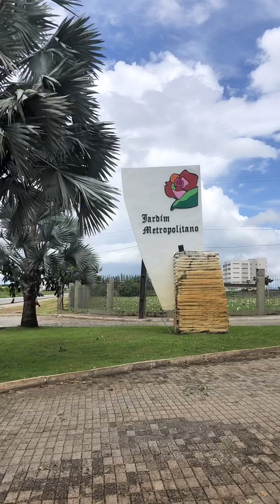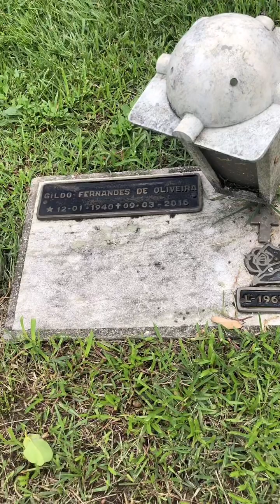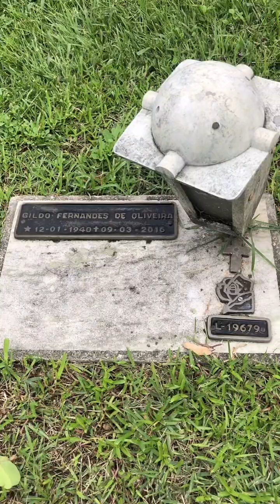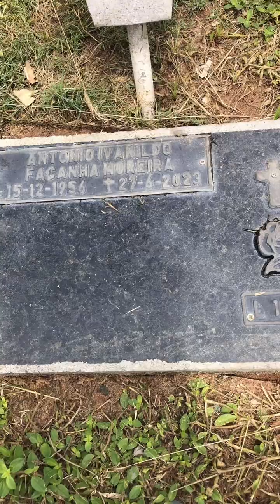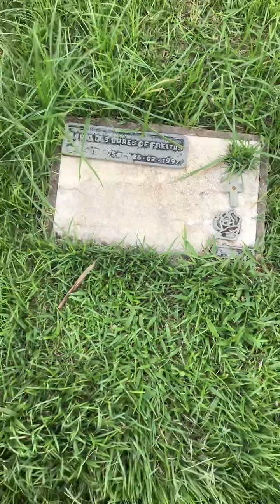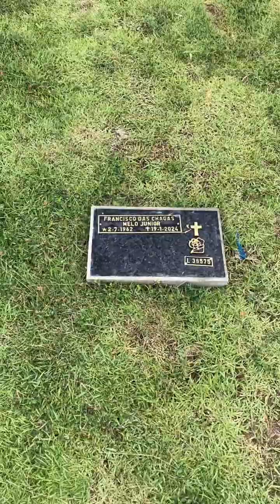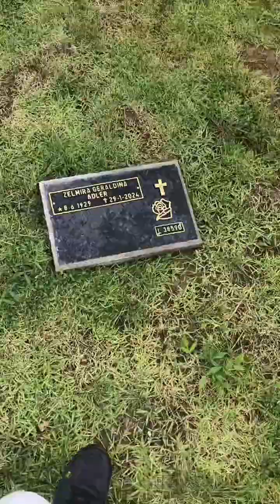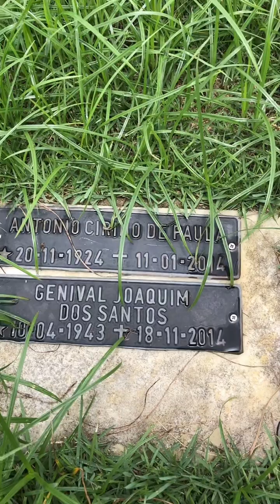Passeio pelo cemitério do jardim metropolitano no Eusébio no Ceará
Muitas personalidades estão enredadas nesse cemitério
O cantor Genival Santos e acantoses Claudia Barroso alguns ex políticos é importantes jogadores